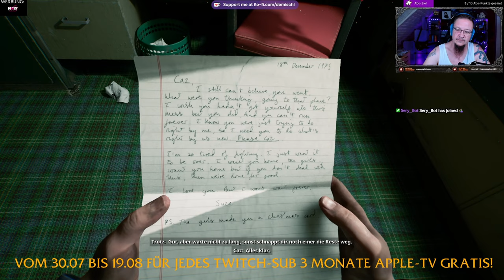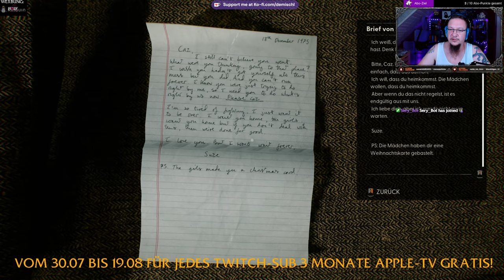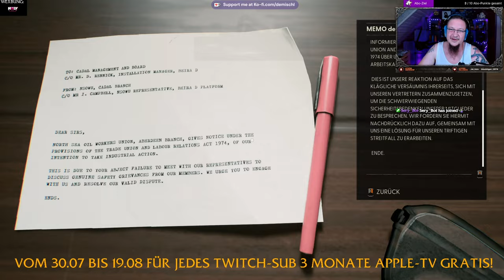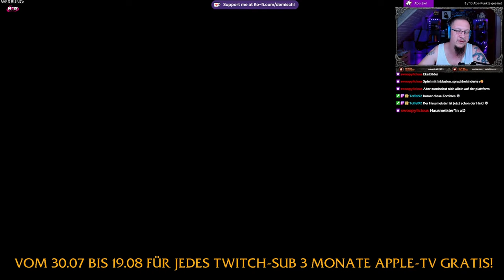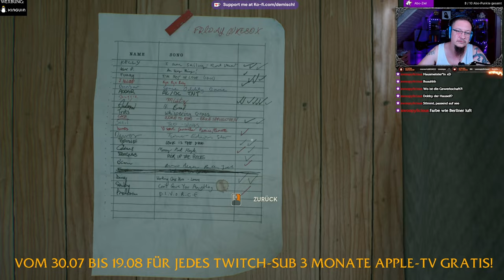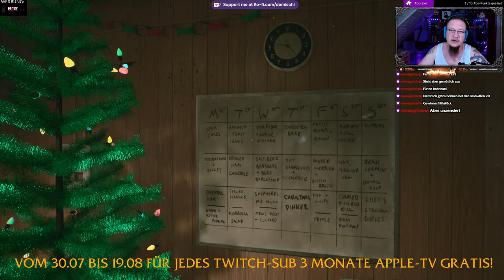Still wakes the Deep #1 Kantine